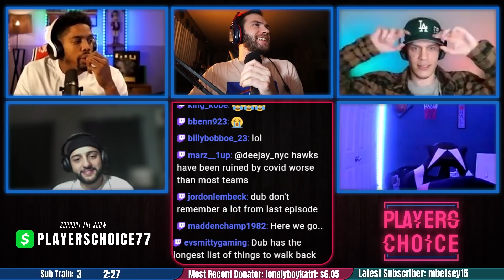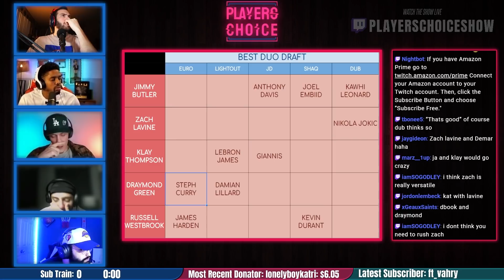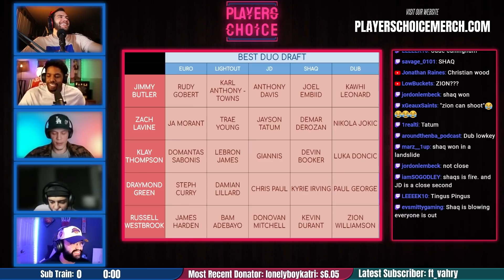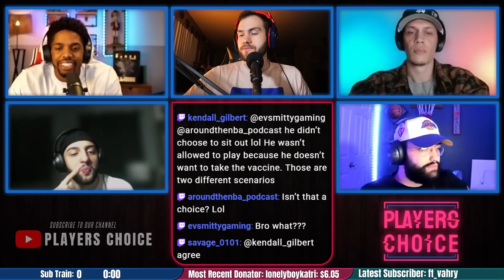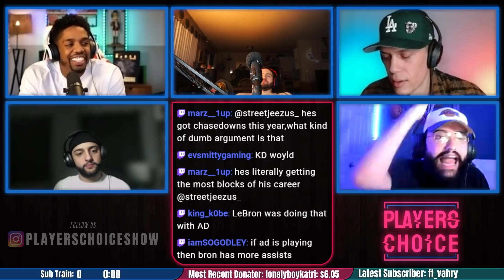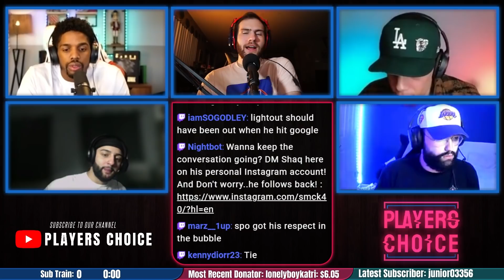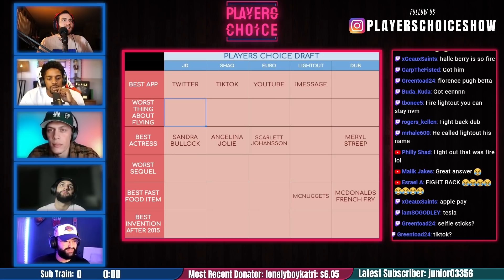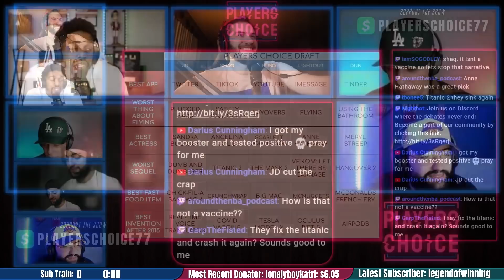Kyrie Irving is BACK & NBA MVP Race: Jokic, LeBron, Giannis | PC EP92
On this episode of Players Choice, we discussed Kyrie Irving’s return to the basketball court, Luka Doncic not being what everyone thinks he is, the Top 3 Players in the NBA at this moment, & more. Thank you for watching and make sure you follow our links below to connect with us on our social media pages as well as follow our Twitch channel to watch us when we go live!

Players Choice airs live on YouTube. Days and times may vary so make sure you follow us on all platforms to be notified when we go live.